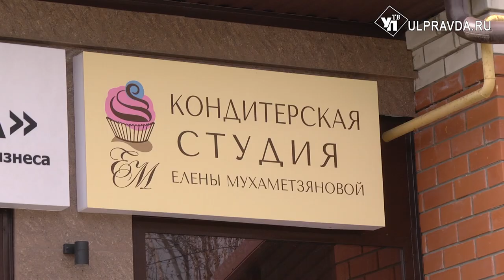Как за полчаса создать картину на торте и получить от государства 250 тысяч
Предприниматели в Ульяновской области успешно развивают свое любимое дело и санкции им не помеха. Елена Мухаметзянова - яркий тому пример.